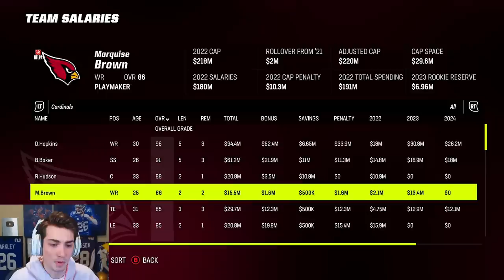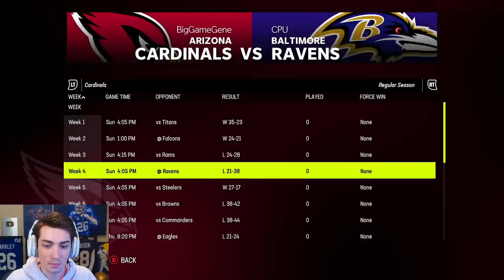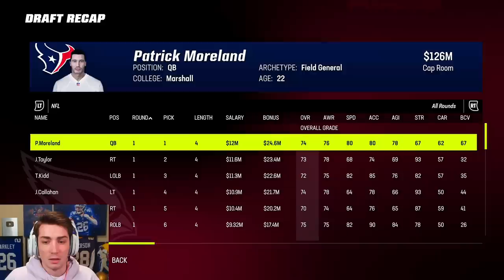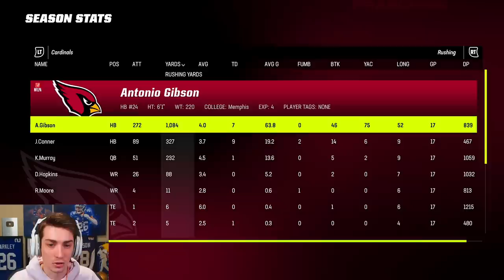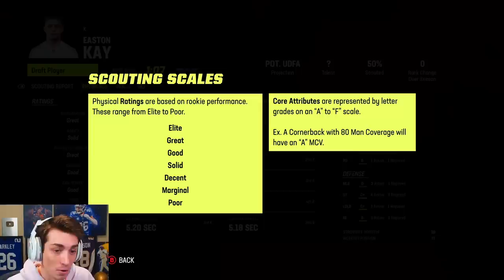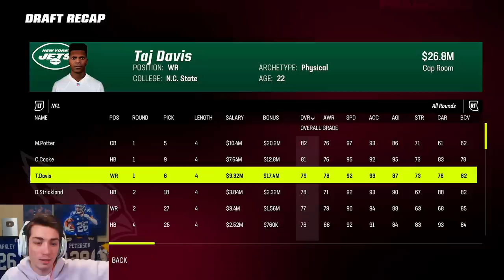I FIRED Kliff Kingsbury and Rebuilt the Arizona Cardinals